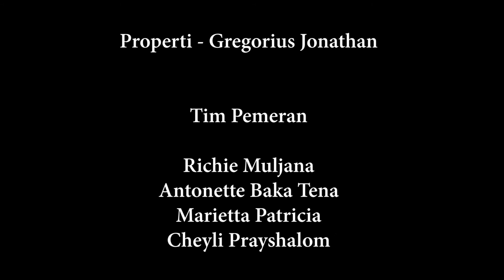Love Yourself Love Myself (Film Pendek SMA TARSISIUS II)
Alamat : Jl.Batusari Raya No.12, Jakarta Barat 11530